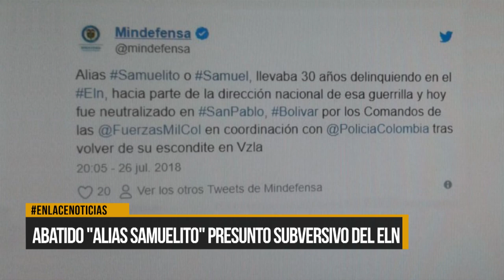Fue abatido alias "Samuelito" presunto subversivo del ELN